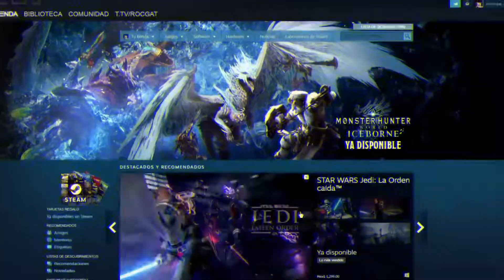Le ROBO la CORONA a los CERO SEGUNDOS!! | Fall Guys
Hola amigos, les dejo un nuevo video de Fall Guys, dos victorias y una de ellas super épica, sigo sin poder creer que haya ganado esa partida, disfrutenlo.